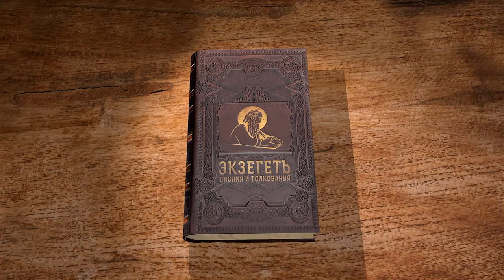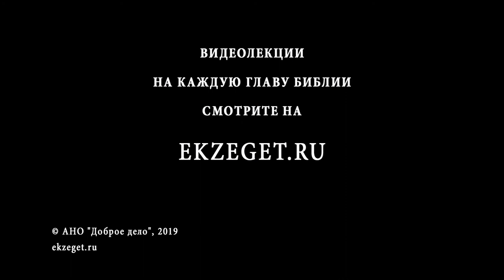Псалтирь. Псалом 84. Андрей Десницкий. Библия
Возвращение Иакова из плена, с точки зрения автора, говорит о том, что Господь проявил милость к иудеям и вернул их к земле Своей, а грехи простил. Видимо и текст псалма был создан, когда иудеи вернулись из Вавилонского пленения, а ярость и гнев Господня уже не тяготели над их главами.
Народ продолжает просить милости у Бога, о восстановлении тех, кто вернулся, а именно их прежнем благосостоянии. И тогда оживет Божий народ и снова сможет радоваться своему Спасителю.
Псалмопевец уверен, что будет услышан Богом и получит от него ответ на его искреннюю молитву. Иудеи осознали, что из-за своего безрассудства попали в плен и не станут грешить снова.
Автор псалма говорит о том, что должно наступить примирение людей с Богом и только после этого наступит благополучие и мирное существование народа.
Здесь нам повествуют о примирении между справедливостью и милосердием Божьим, что стало возможным благодаря подвигу Христа, искупившему грехи народа и дарующему мир с Богом.